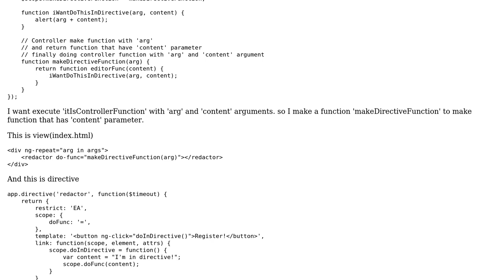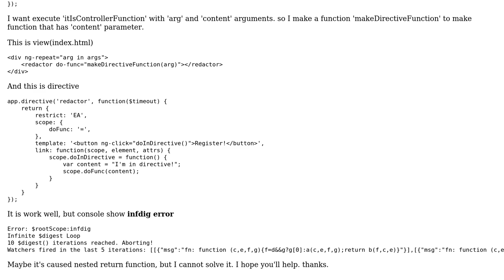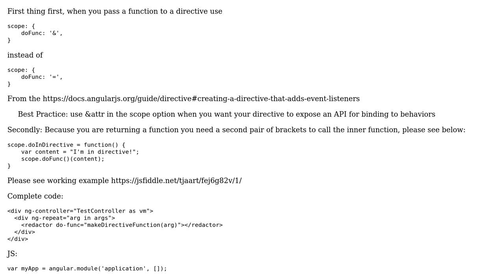angularjs directive binding function with argument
With thanks & praise to God, and with thanks to the many people who have made this project possible! | Content (except music & images) licensed under CC BY-SA | Music | Images & others | With thanks to user Tjaart van der Walt user kkoksara and the Stack Exchange Network Trademarks are property of their respective owners. You are responsible for your own actions.